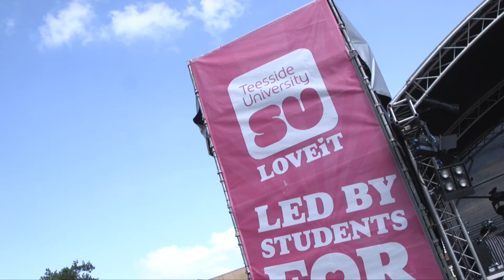Teesside University - Final Fling 2017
Watch our students celebrate the end of term at the 2017 Final Fling. The event was headlined by Karen Harding, S Club Party, Fuse ODG, Wheatus and with a DJ set from Pendulum. The end of term party also featured a range of other attractions and highlights.